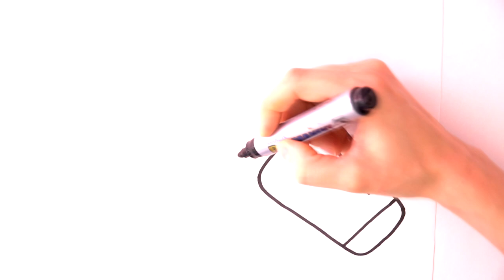How to draw Glitter lipstick, dress and accessories coloring and drawing for Kids, Children